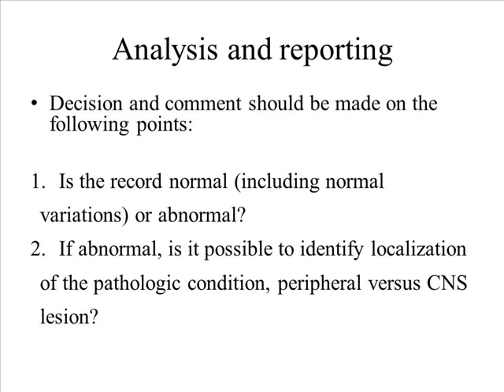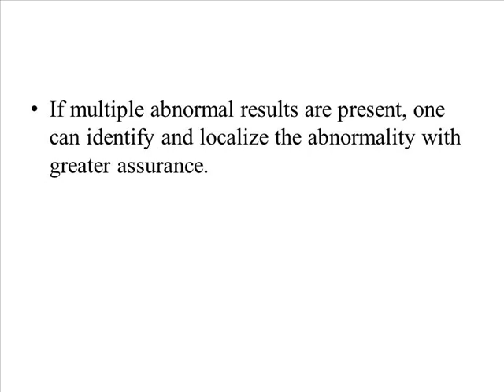Reporting Vestibular Test Findings